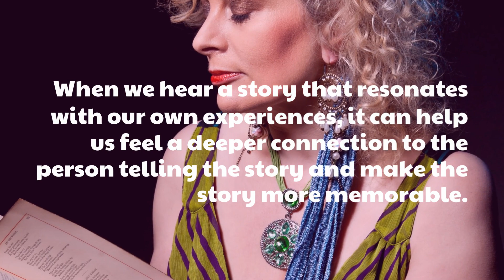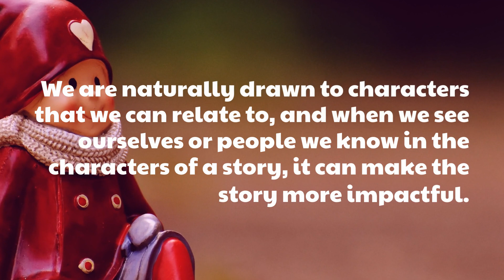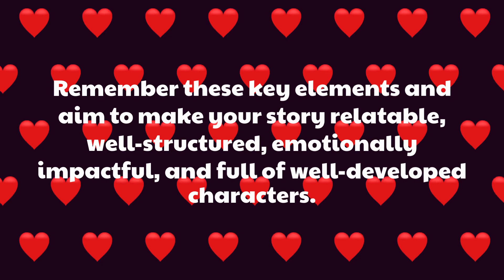The Power of Your Storytelling: How to Use Your Life Story to Achieve Your Goals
You are the storyteller. Your life is a story. You have the power to change the course of your life and the lives of those around you. The Power of Your Storytelling is a one-day workshop that will help you learn how to use your story to achieve your goals. This training will teach you how to create a compelling narrative, connect with others, and take control of your life.